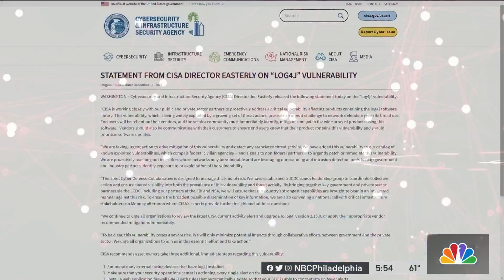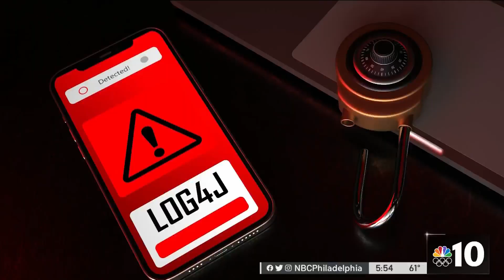Cyber Security Expert Explains Log4j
Experts are warning of a new cyber threat that may impact hundreds of millions of tech devices. NBC10 Responds reporter Tracy Davidson gets answers from cyber security experts about Log4j.